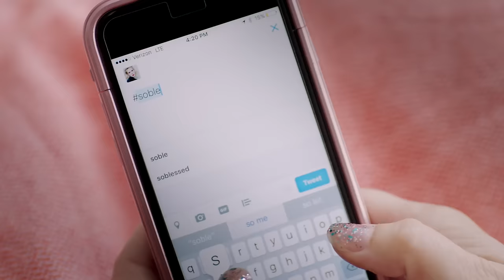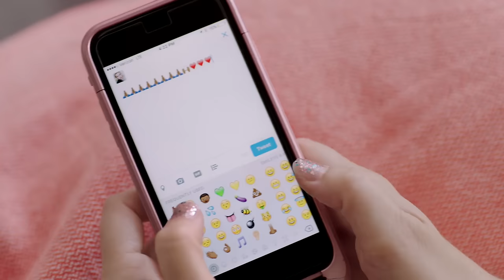Kate Nash - Agenda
Concept by Kate Nash
Directed by Minhal Baig
Edited by Toby Lockerbie
Graphics by Josh Covarrubias